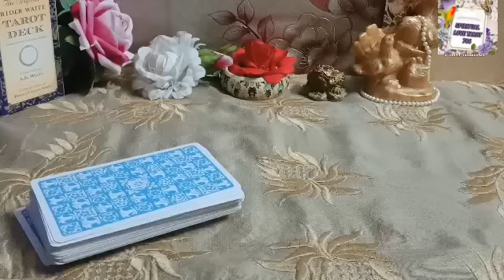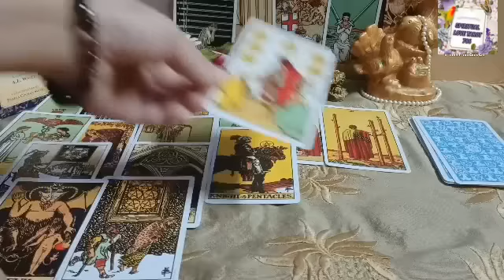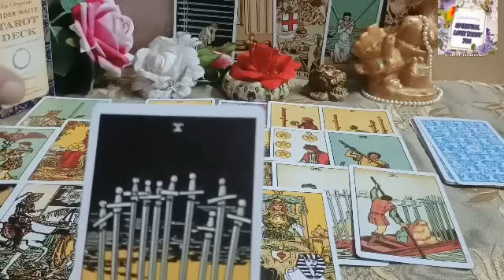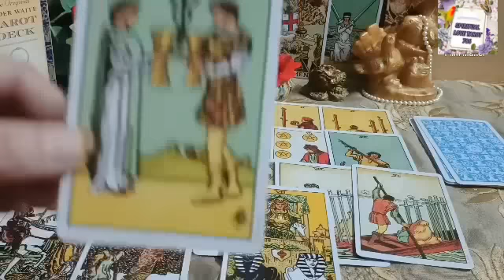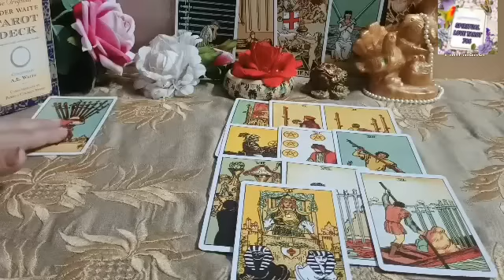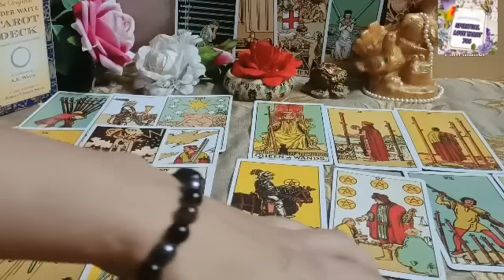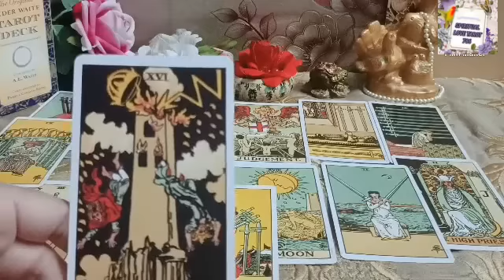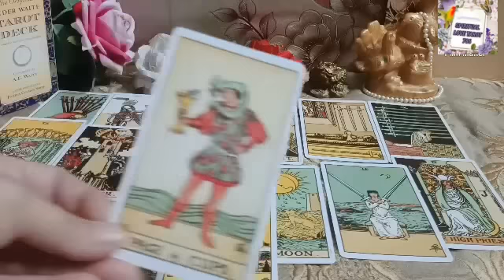thirrd party app or appke partner ka Amna samana तो हालात क्या होंगे General collective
lIf this resonates for you please support my channel thank you Also I want to thank you all so much for watching all my reading videos and the support and all the new subscriber